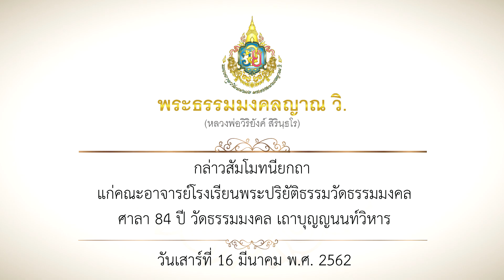พระธรรมมงคลญาณ วิ. กล่าวสัมโมทนียกถาแก่คณะอาจารย์โรงเรียนพระปริยัติธรรมวัดธรรมมงคล 16/03/62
พระธรรมมงคลญาณ วิ. กล่าวสัมโมทนียกถา
แก่คณะอาจารย์โรงเรียนพระปริยัติธรรมวัดธรรมงคล
ณ ศาลา 84 ปี วัดธรรมมงคล เถาบุญญนนท์วิหาร